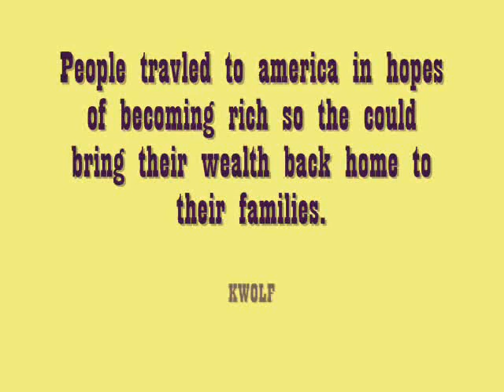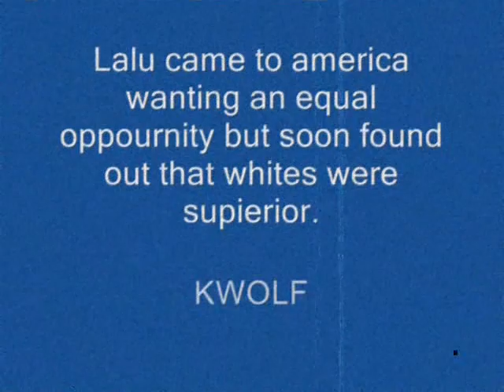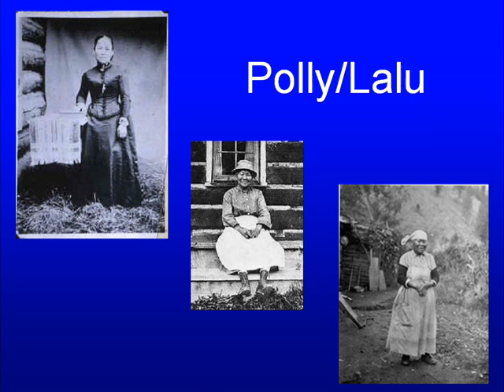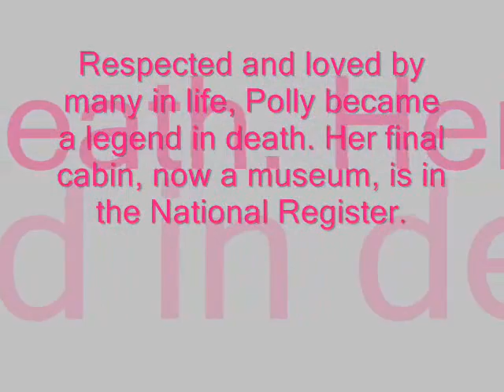Overview: A Thousand Pieces of Gold - Mr. Mody's AmEx Class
An Overview of Ruthann McCunn's A Thousand Pieces of Gold.  Produced by Eaker, Wolf, McLean, & Tourtellot.